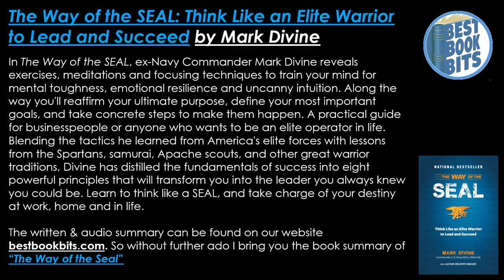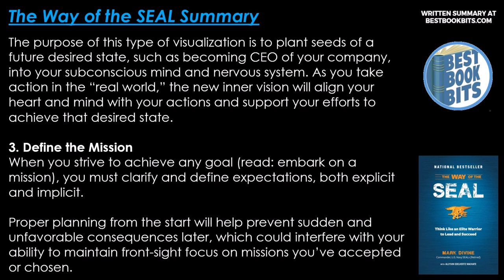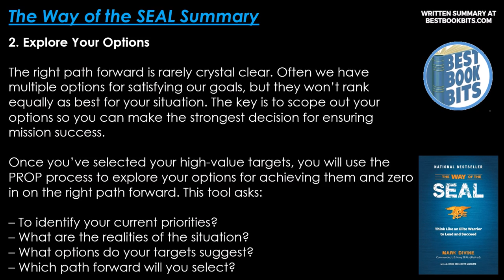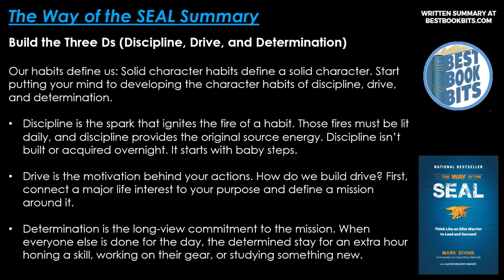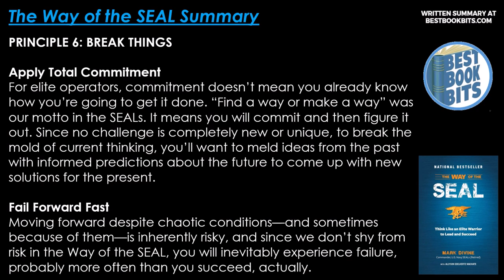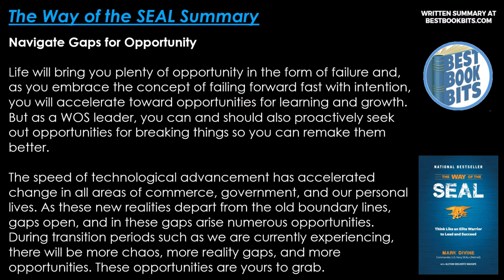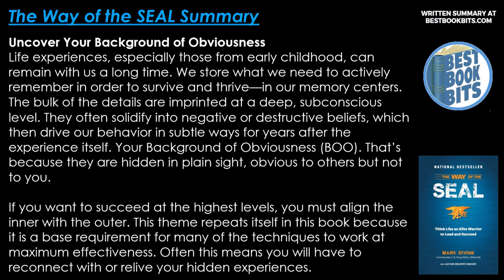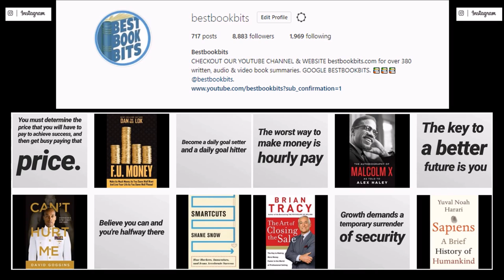The Way of the SEAL | Mark Divine | Book Summary